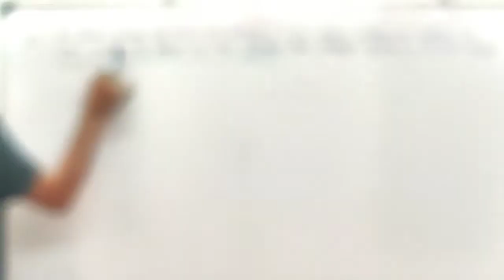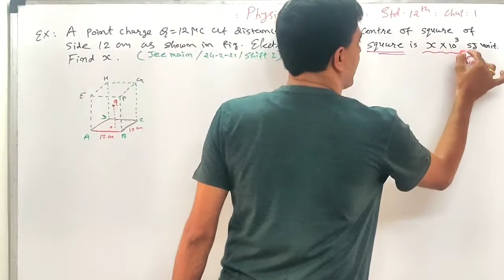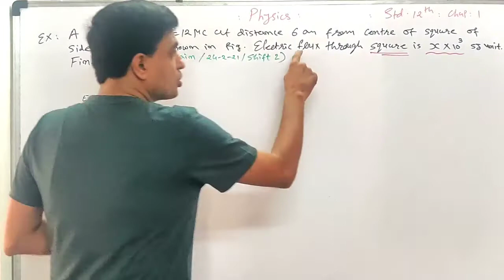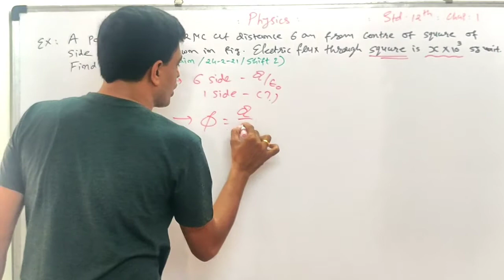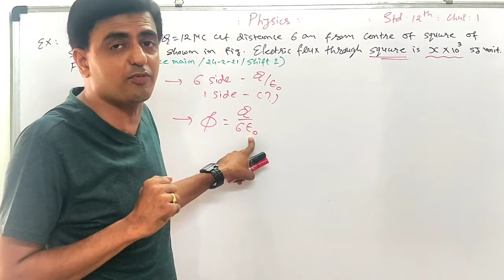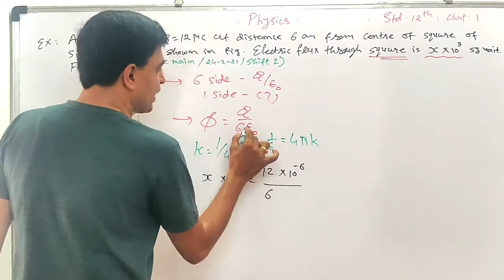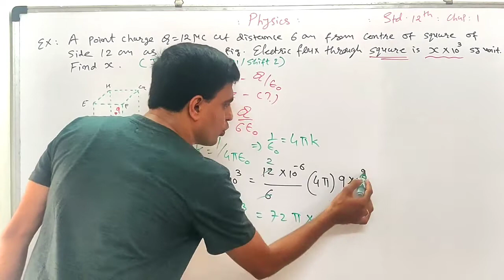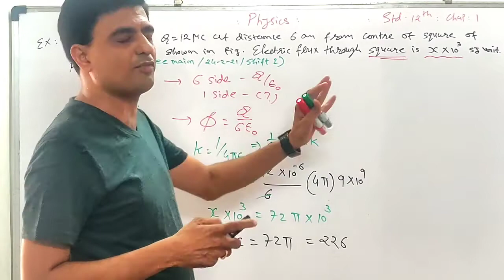crack JEE NEET |Physics|12|1|@Dipak Purani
24/2/21-jee main- shift 2